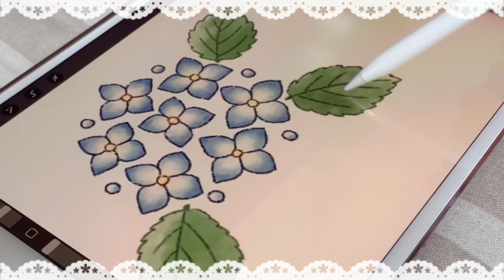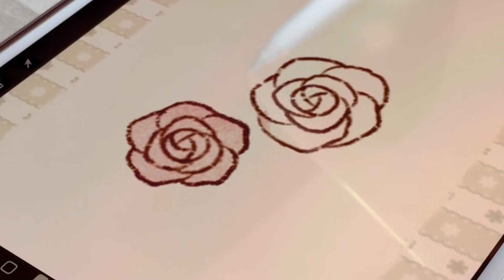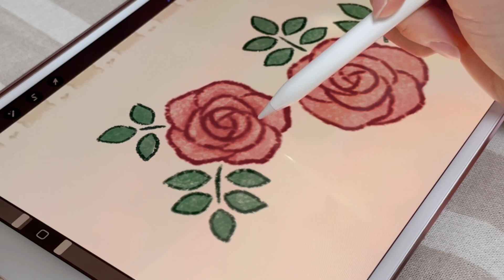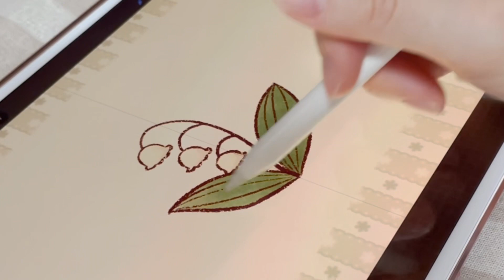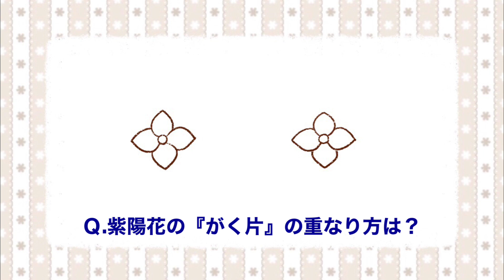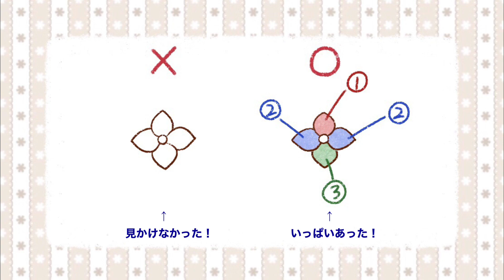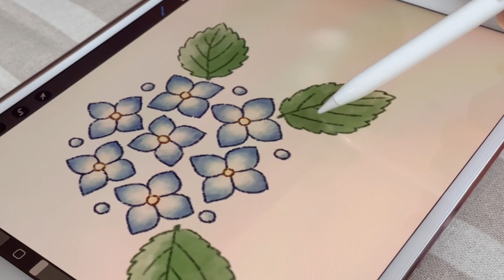【花の描き方】かわいいミニイラスト/薔薇/鈴蘭/紫陽花【簡単・初心者向け】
どうも。わかです！
今回は『お花のミニイラスト』の描き方を３つご紹介します！

【目次】
00:00 オープニング
00:08 バラの描き方
02:22 スズランの描き方
04:19 アジサイの描き方

【BGM】
・takai様(音楽の卵)